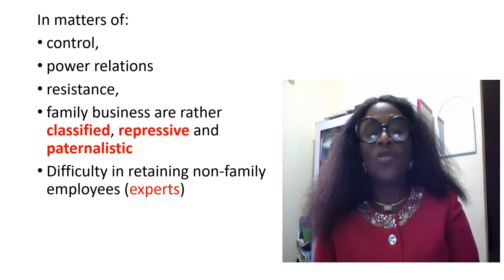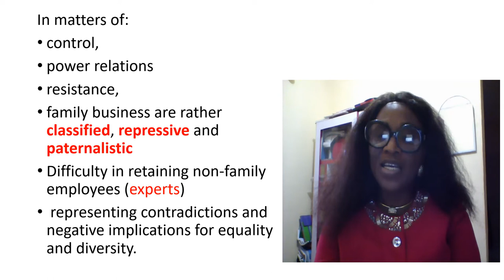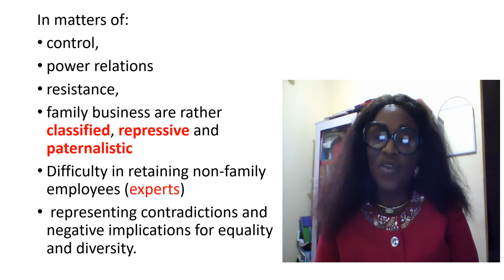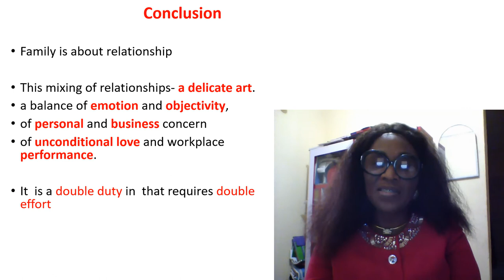Module 6 Unit 3 Roles and relationships in family Business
Description In a family business, every member of the business has a role being you a family member or not.  One may want to know how a member of a family in a family business may conduct his/her self.  In this unit, you will learn how members of family will behave in handing a family business.